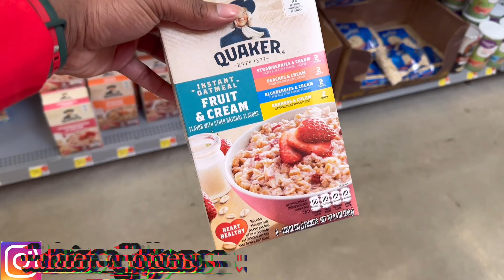Starbucks drinks you need to try 2023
Its all about Family and Fun with us. and always keep God first. Life is to short..So we bringing you the best pranks,challenges and best blogging...We are a Lit channel...So buckle up and take this youtube journey with us...